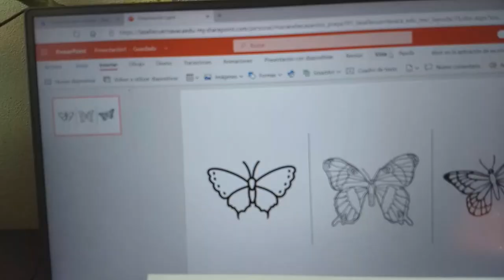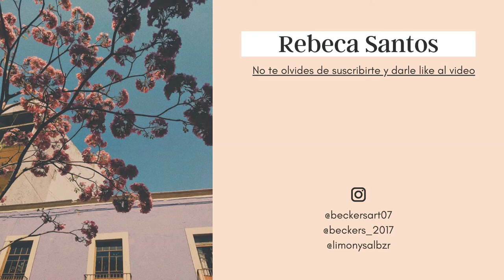Tuneando mis jeans 😎✨/ DIY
Holaaaaaaaa, en este video te enseño cómo pinté mis jeans para que tú te animes a hacer lo mismo!